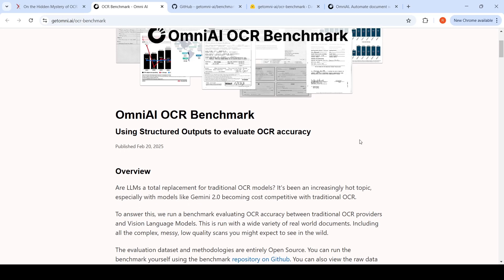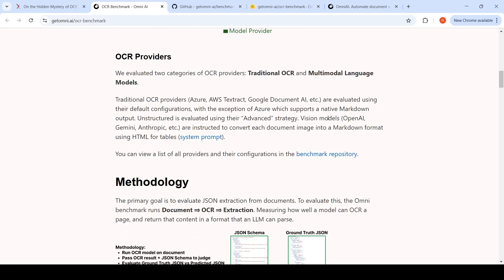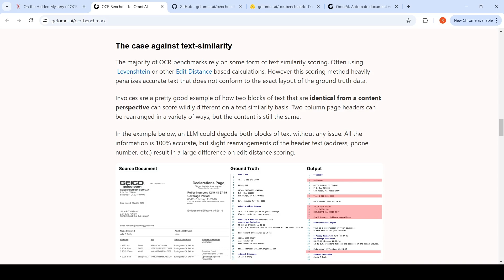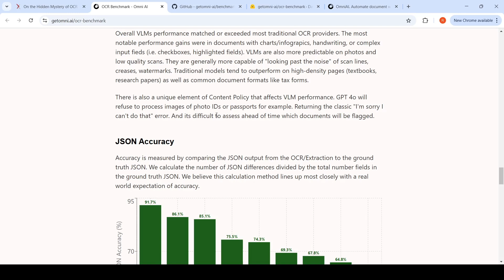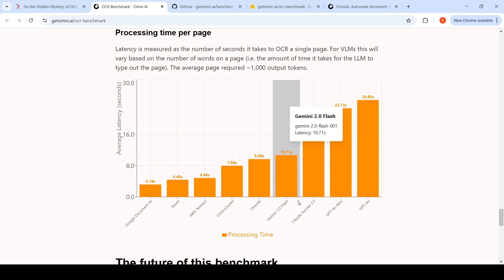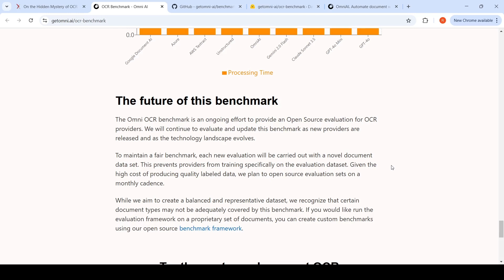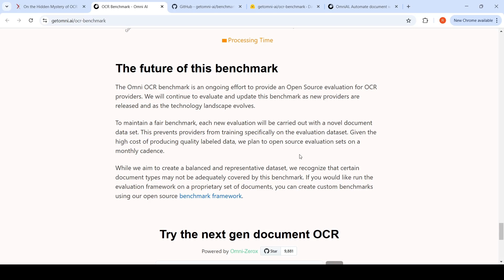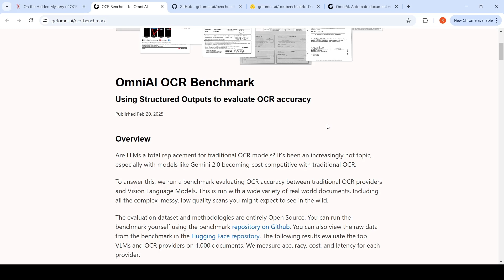Can Vision Language Models ( VLM's) replace OCR ? OmniAI OCR Benchmark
Are LLMs a total replacement for traditional OCR models? It's been an increasingly hot topic, especially with models like Gemini 2.0 becoming cost competitive with traditional OCR.

To answer this, OmniAI  run a benchmark evaluating OCR accuracy between traditional OCR providers and Vision Language Models. This is run with a wide variety of real world documents. Including all the complex, messy, low quality scans you might expect to see in the wild.

The evaluation dataset and methodologies are entirely Open Source. You can run the benchmark yourself using their benchmark repository on Github. You can also view the raw data from the benchmark in the Hugging Face repository. The following results evaluate the top VLMs and OCR providers on 1,000 documents. They measure accuracy, cost, and latency for each provider.The following results evaluate the 10 most popular providers on 1,000 documents.

Overall VLMs performance matched or exceeded most traditional OCR providers. The most notable performance gains were in documents with charts/infograpics, handwriting, or complex input fieds (i.e. checkboxes, highlighted fields). VLMs are also more predictable on photos and low quality scans. They are generally more capable of "looking past the noise" of scan lines, creases, watermarks. Traditional models tend to outperform on high-density pages (textbooks, research papers) as well as common document formats like tax forms.